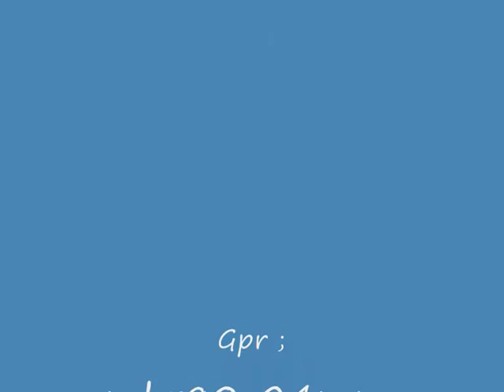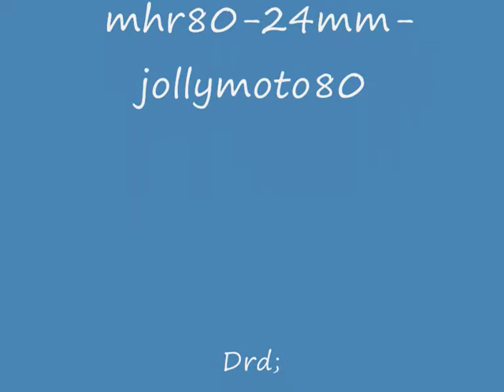Gpr MHR80 24mm jollymoto/ DRD conti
Een upload van marijn, kan niet anders.